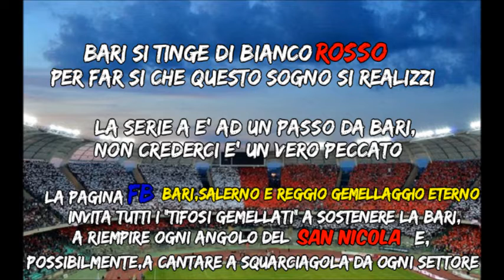Bari si tinge di biancorosso- verso...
Per coronAAAre insieme questo sogno c'è bisogno di tanta passione! Salerno e Reggio gridano FORZA BARI!!!